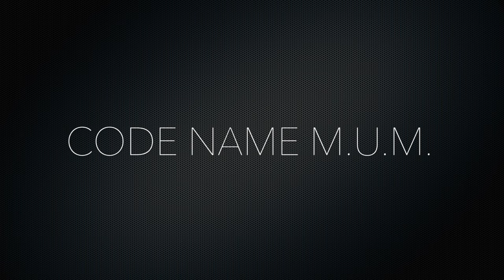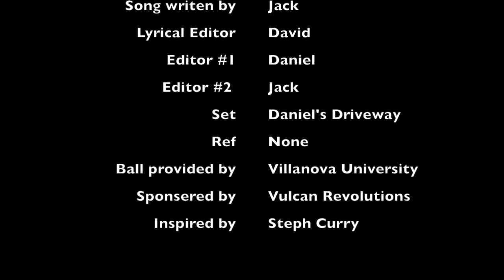Basketball Music Video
By Daniel and Jack